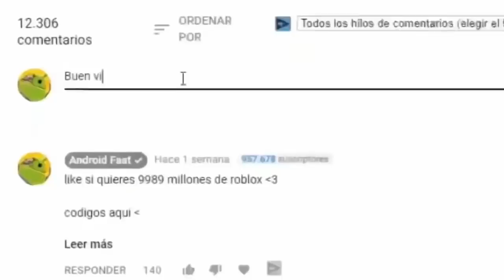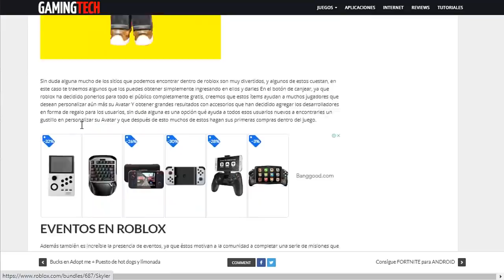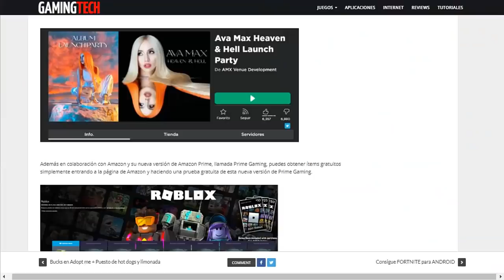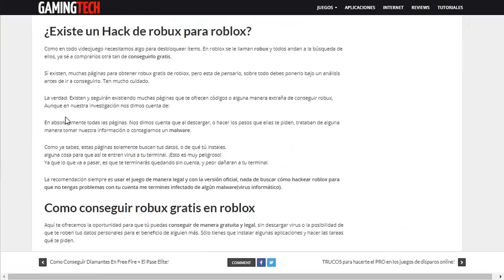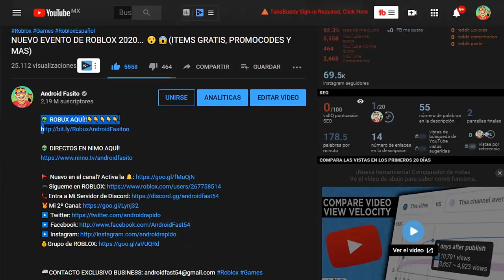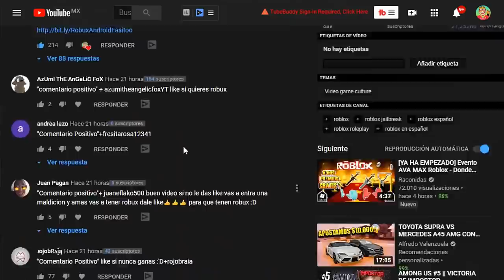OBTEN LOS NUEVOS ITEMS DEL EVENTO DE AVA MAX EN ROBLOX!!🤑🤑